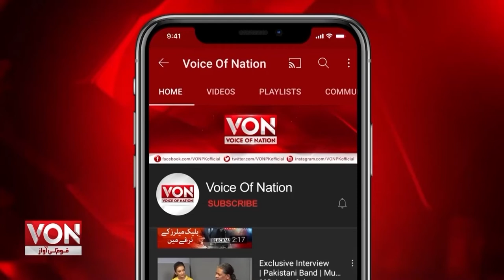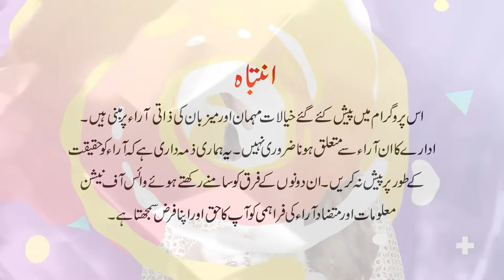Akbar Nasir Shah Exclusive Interview | Good Evening Pakistan with Nisha Khan | Voice of Nation